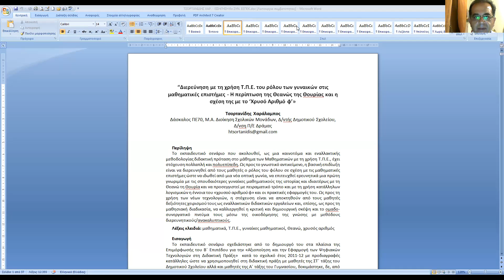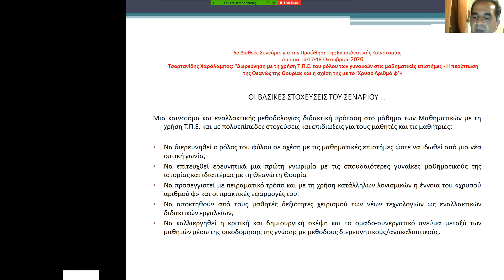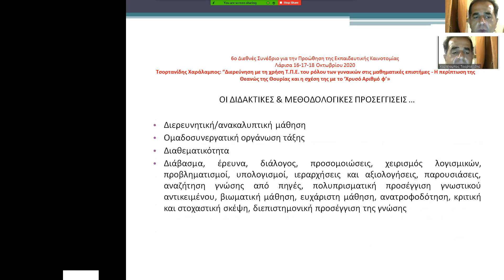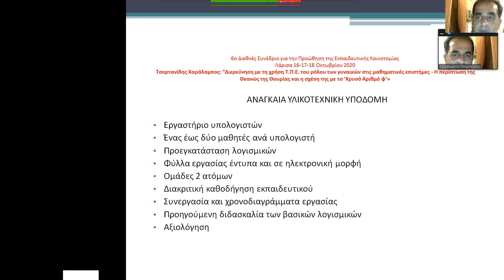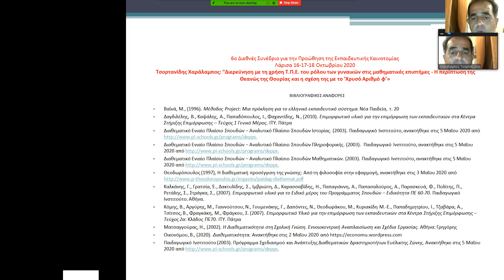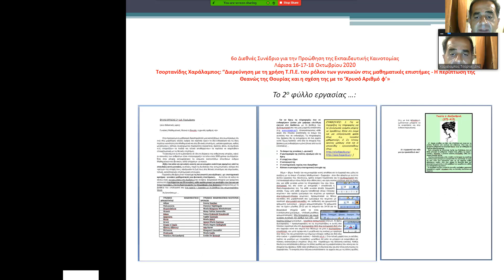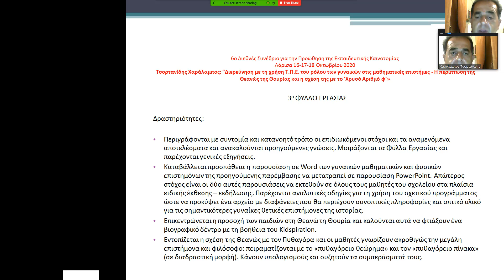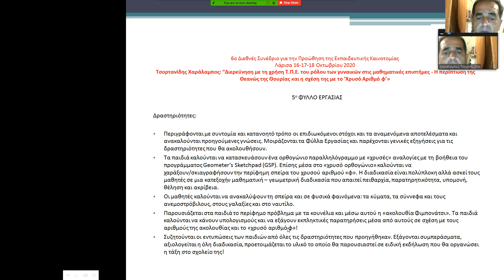090 Διερεύνηση με τη χρήση Τ.Π.Ε. του ρόλου των γυναικών στις μαθηματικές επιστήμες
6th International Conference for the Promotion of Educational Innovation

Title: “Διερεύνηση με τη χρήση Τ.Π.Ε. του ρόλου των γυναικών στις μαθηματικές επιστήμες - Η περίπτωση της Θεανώς της Θουρίας και η σχέση της με το ‘Χρυσό Αριθμό φ’»

Τσορτανίδης Χαράλαμπος
Δάσκαλος ΠΕ70, Μ.Α. Διοίκηση Σχολικών Μονάδων, Δ/ντής Δημοτικού Σχολείου, Δ/νση Π/Ε Δράμας